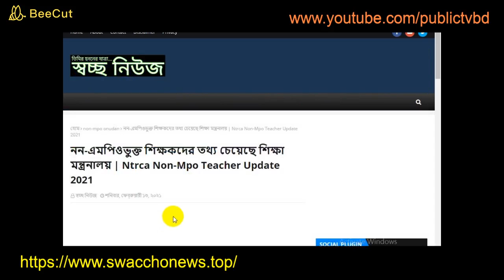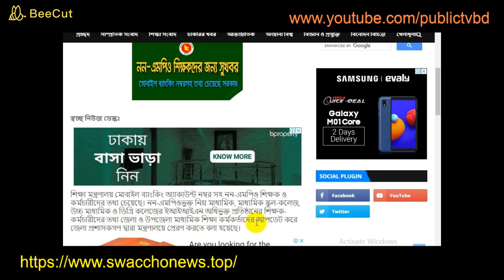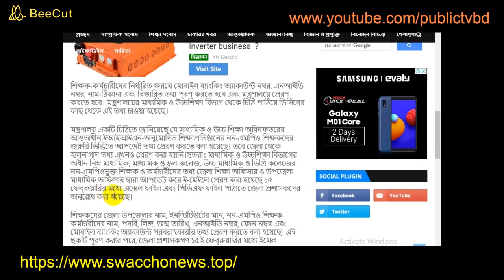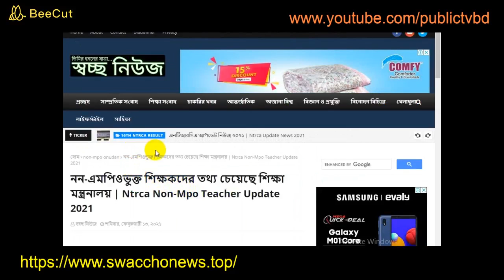ননএমপিও শিক্ষকদের বিকাশ নম্বরসহ তালিকা তৈরি হচ্ছে | Good News for the Non MPO teachers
Happy News for the Non MPO teachers | Bangladesh Government asks their information immediately |